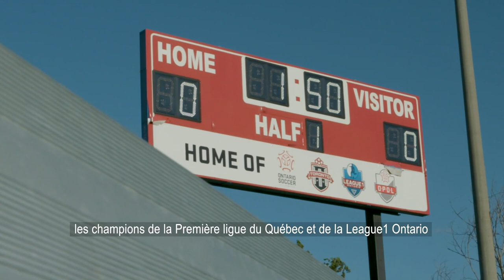Battle of the North: Episode 1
As the Canadian Championship enters its second decade, we present Battle of the North, a docu-series showcasing the four rounds of the 2018 Canadian Championship.